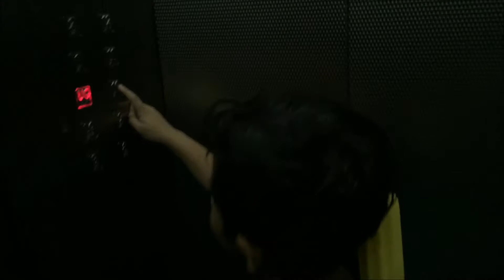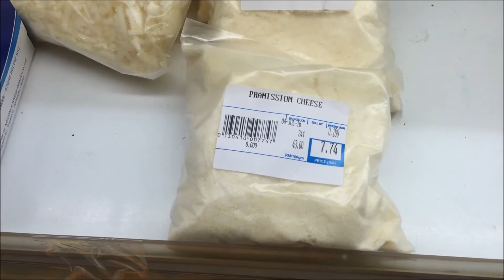UNDERWATER CAMERA - Olazo Family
vlog date - JULY 16,2016 + UNDERWATER CAMERA